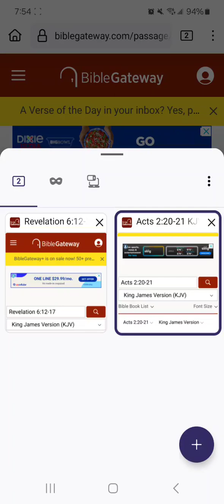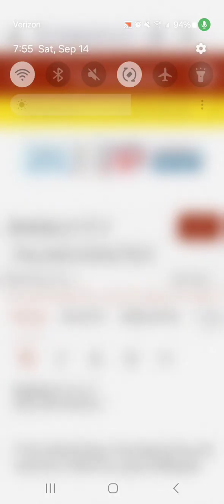Sixth seal blood moon rapture confirmation 3/13-14/2025!!!